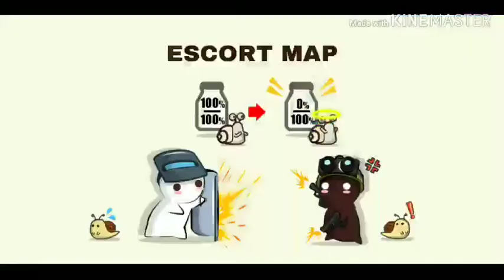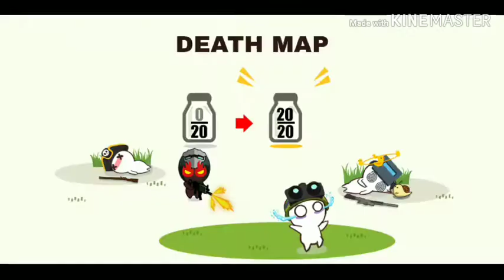Milk Choco online fps /There is escort map, kill the devil, death map and asualt map